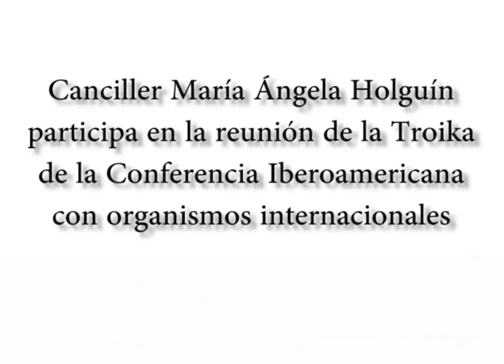Canciller María Ángela Holguín participa en la reunión de la Troika de la Conferencia Iberoamericana